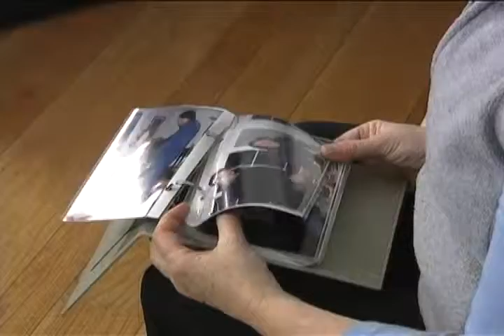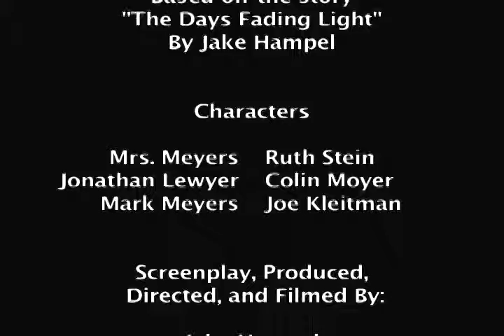09-10-p2 JR Narrative Boxed In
09-10-p2-Narrative1-Boxed_In